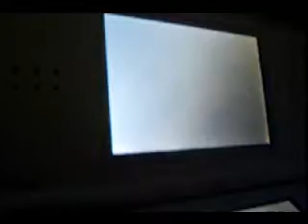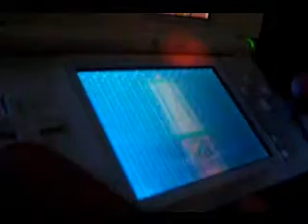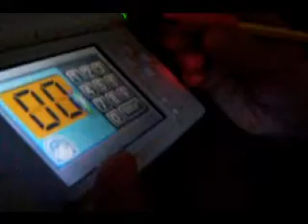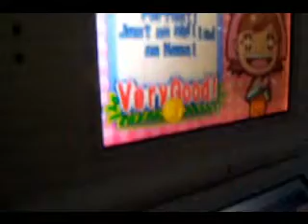Cooking in the house:Pizza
A new series me and my friend are doing.Ep.2 and Ep.1 coming soon!